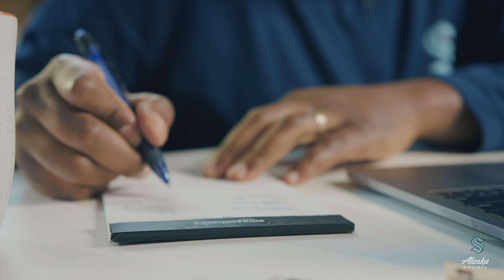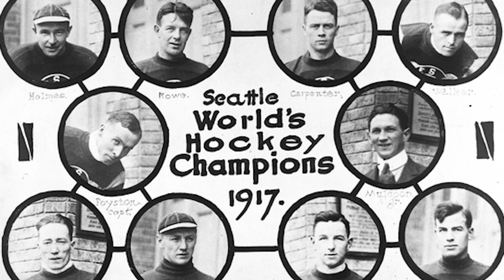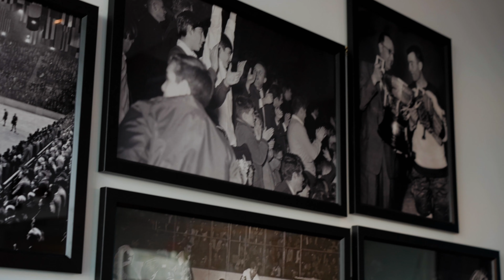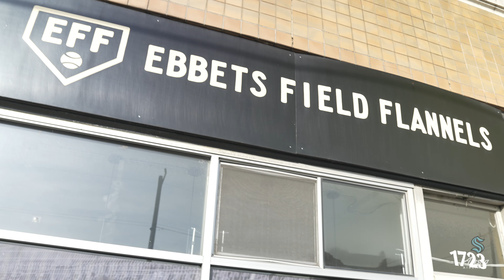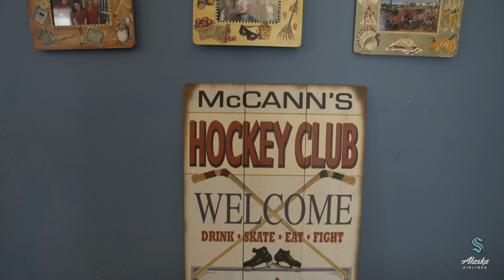SightSEAing with Fitz, ep. 2: Hockey in the PNW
Seattle Kraken Radio Broadcaster Everett "Fitz" Fitzhugh sets out on a journey to answer one of our most asked questions: What does hockey look like in the Pacific Northwest?